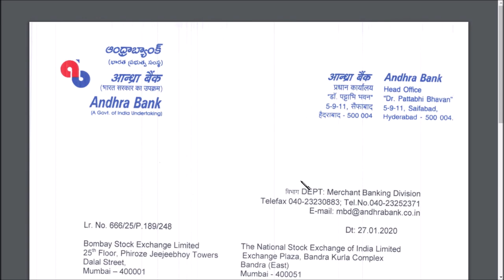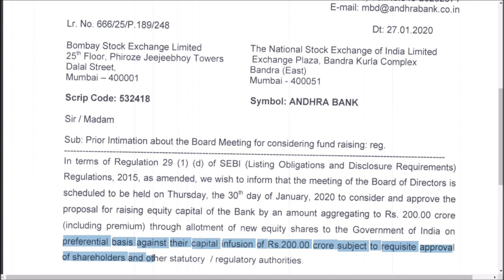ANDHRA BANK LATEST NEWS / ANDHRA BANK LATEST UPDATE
and we also covered about this eaarlierpenny stock  can be a ,Multibagger ans the best penny stock 2020, are shown in this video and this Multibagger share are also giving Bonus share and this  is our list of penny stock and some of which are ,debt free penny stock